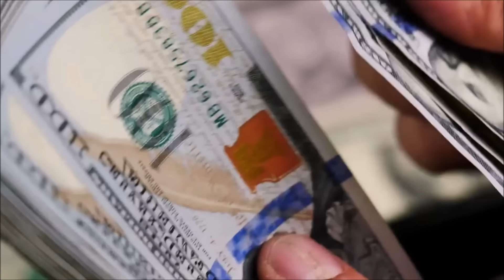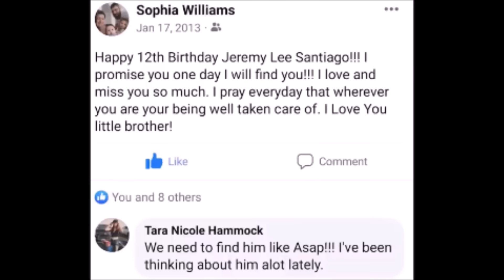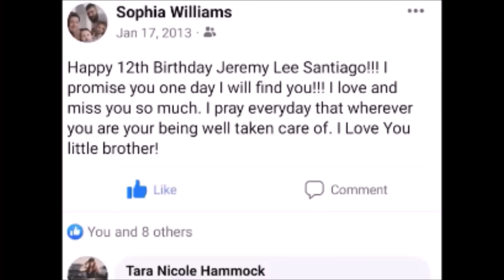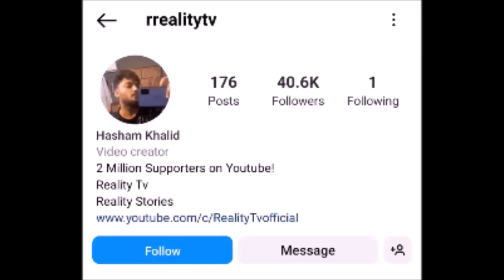Son Finds his Mother after 18 Years Through Facebook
This is the Story of a Boy who found his Mother after 18 years through Facebook.